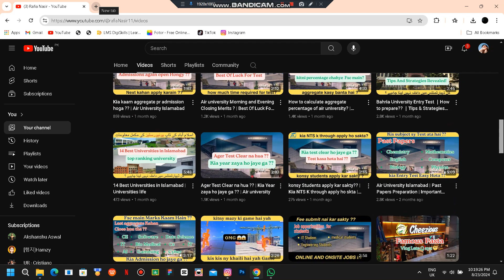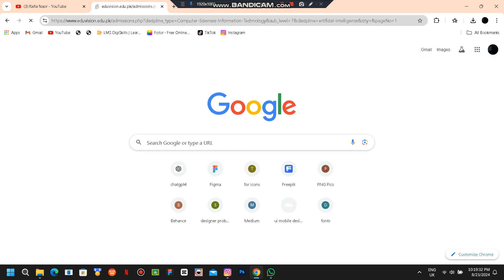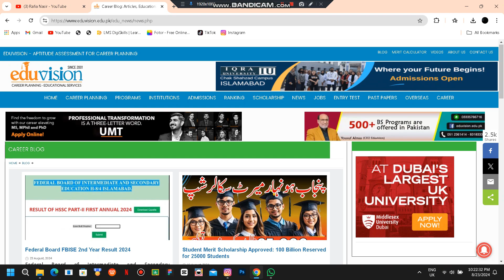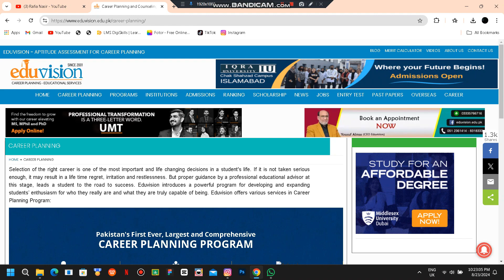All Open Admissions in September - October 2024 | Admissions After MDCAT 2024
Admissions After MDCAT 2024 | Phase 2 Admissions | All Open Admissions in September - October 2024
Good News For MDCAT 2024 | Expected MBBS Merit 2024 | Top Fields after FSc in Pakistan
Spring Admission in Universities ? | Which Universities offering Spring Admissions in Pakistan
medicalentranceexam
entranceexam
studentslife
aspirantslife
pakistan
Highest paying jobs in computer science field in India
List of computer jobs and salaries
Top 10 highest paying jobs in computer science field
Computer science jobs list and salary in India
IT jobs list and salary for freshers
Computer jobs government
High paying skills for students
Top high paying skills in 2024
high-paying skills without degree
High paying skills list
Highest paying skills in the world
High demand skills for the next 10 years
high-income skills to learn at home
High income skills for side hustle
High paying jobs in pakistan without experience
High paying jobs in pakistan for females
Top 10 high paying jobs in pakistan
highest-paying jobs in pakistan per month
Highest paying jobs in Pakistan 2024
Top 10 highest paid jobs in Pakistan for females
Best jobs in Pakistan for students
Which job is best in Pakistan for girl
Best Computer Courses after 10th and 12th
mdcat
mdcatexam
premedicaltest
medicalstudents
mbbs,neet2024
mbbsstudents
mbbslife
mbbsmotivation
neetmotivation
competitiveexams
mdcat 2024
sheikh muhammad ali
mdcat topper
strategy
mdcat guidance
mdcat mentor
tips and tricks
exams
study
story
emotional success story
topper
toppers
rafiaNasir11